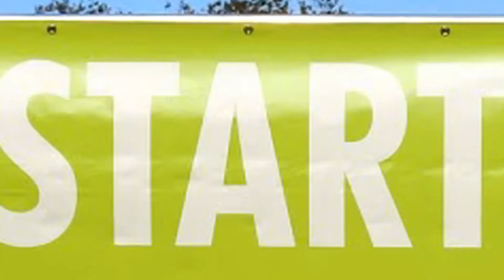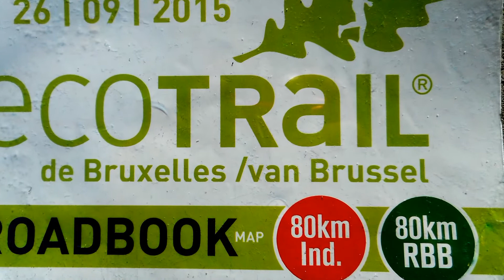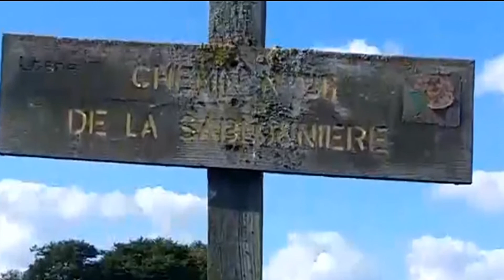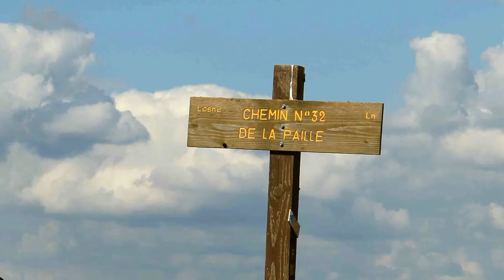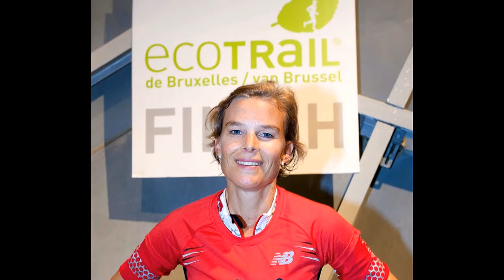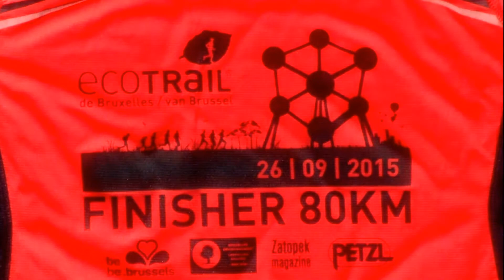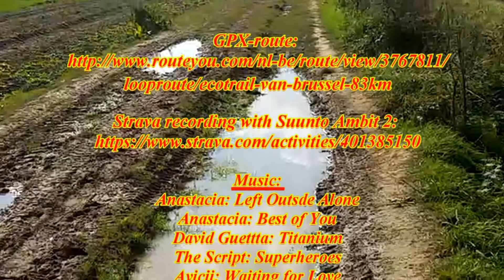EcoTrail Brussels 2015-09-26 (1080p original)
"Zo gezien,
zijn een paar trail-schoenen
je "kostbaarste bezit'.
Alleen zij brengen je ver ..."

(vrij naar Geert de Kockere)